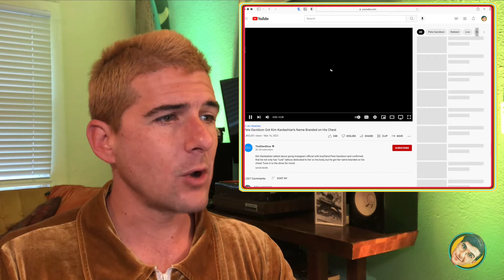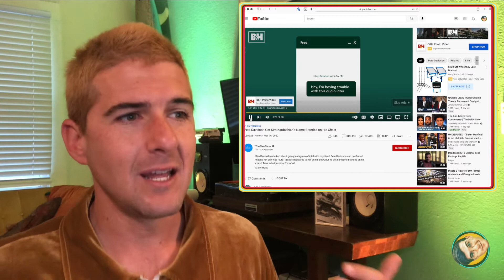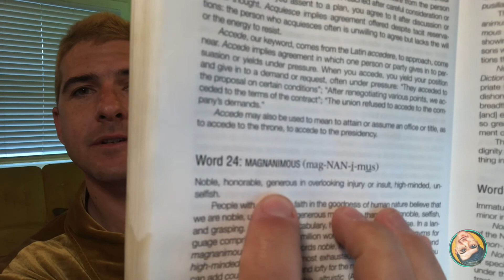Pete Davidson got Kim Kardashian's Name Branded on His Chest PETE DAVIDSON'S CLONE REACTION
Pete Davidson got Kim Kardashian's Name Branded on His Chest PETE DAVIDSON'S CLONE REACTION with Benjaja. But let's do it together. I am Pete Davidson's Clone and everything is fine.

Comment why you think I suck below. Eat cheese afterward so you can feel extra stinky.

Dive head first into this link if you want to see the comedy video's I make regularly

Thanks for your opinions and onions too.
Blankets are not for sale.

___________ VIDEO CONTENTS ____________

0:00 - Things that happen in this video
0:15 - Intro to Pete Davidson's clone
1:30 - Kim Kardashian on Ellen about Pete Davidson's Branding
4:10 - Benjaja is really freaking out about this
6:51 - Pete Davidson's Clone is really freaking out right now
09:10 - End of garbage session soon
11:15 - Benjaja coins
12:20 - Word of the day "magnanimous"